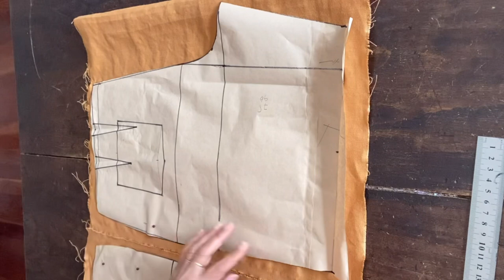วิธีวางแบบตัดกางเกงขาสั้น ขอบเอวในตัว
วิธีวางผ้าตัดกางเกขอบเอวในตัว